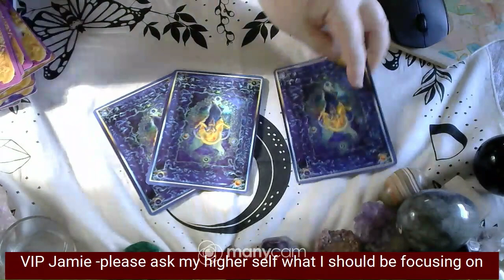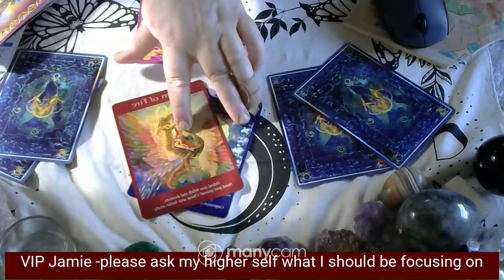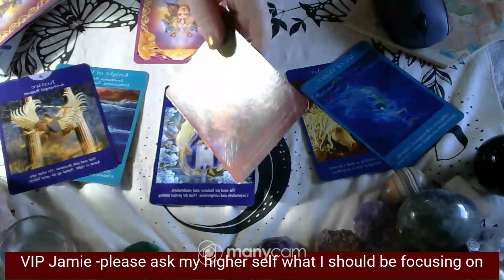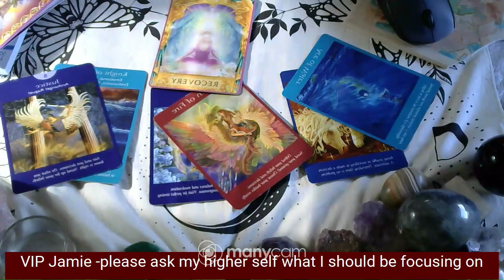VIP - Jamie's Reading from This morning's Live Part 2